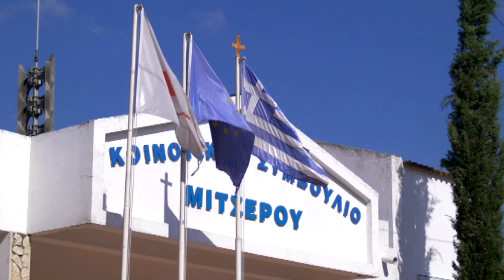24 ώρες | Σάββατο 18/05 | 21:15